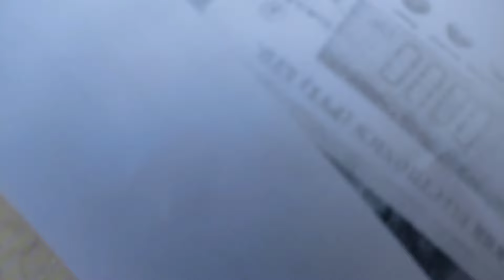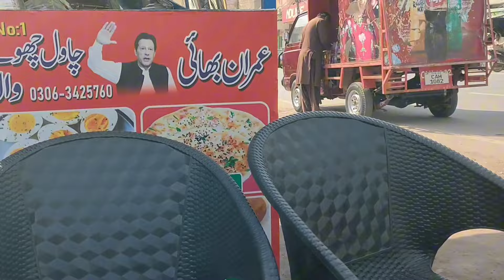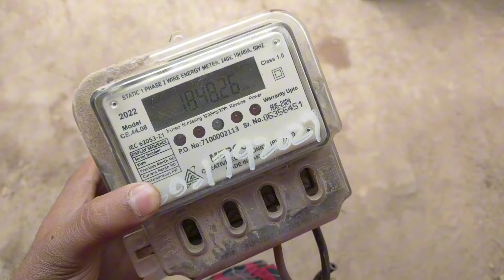Hamara Baron k Riwaj|| Majboran Humein Bhi follow Krna Prta Hain